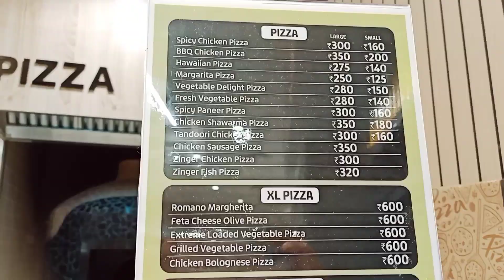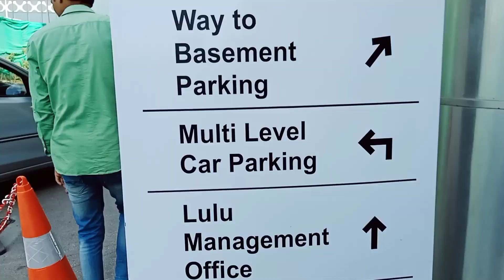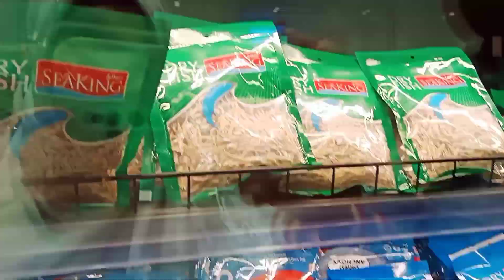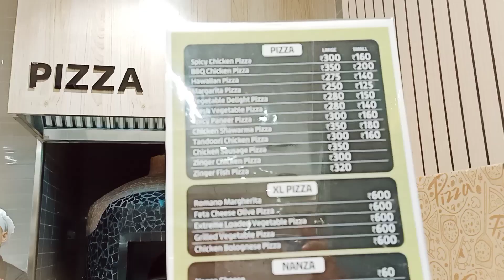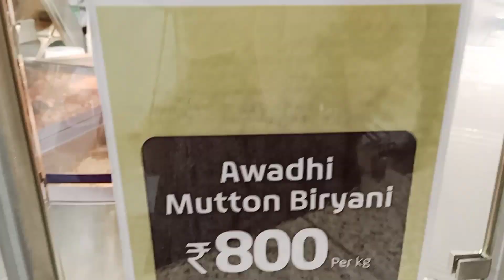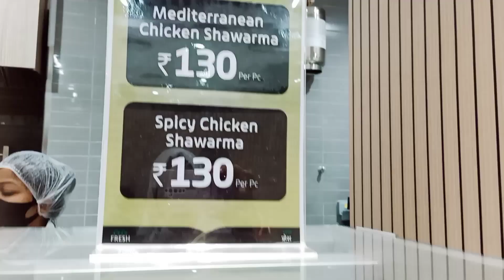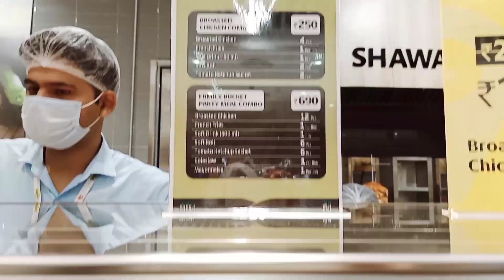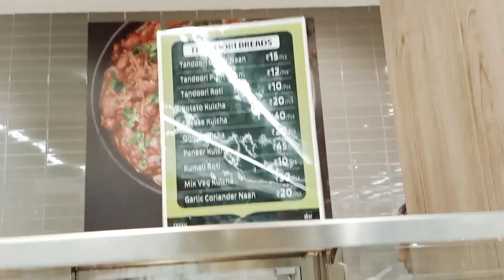Lulu Mall Lucknow Nonveg section Explore 70 % off | इससे सस्ता कहीं नहीं|लुलुमाल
Lulu Mall Lucknow | Nonveg section Explore | सस्ता कहीं नहीं Lucknow Lulu Mall | लुलु मॉल

Address- Near Golf City Lucknow

Your question

Lucknowvlog Lu lu mall
 Lucknow vlog

Lu lu mall
Lu li international mall
Lucknow Lu lu hyper market
Lucknow Lu lu hypermarket
Lu Lu Mall Kitchen ware products
lu Lu Mall Kitchenware Household products Lucknow lu lu mall opening
lulu mall lucknow address lulumall lulu mall first day crowd lulu mall lucknow location lu lu mall lucknow lulu lucknow shopping mall lulu mall lucknow inauguration lulu lucknow lulu mall lucknow opening date 2022 hypermarket lucknow lucknow mall hypermarket lulu mall kaka hai lulu lucknow mall lulu fashion store lulu mall kaha hai lucknow lulu mall opening date tafri wale laundey twl funtura lulu mall first day hypermarket lulu mall lucknow lulu mall vlog lulu connect openingday hypermarket business plan lucknow lulu mall hypermarket 60 % sele hypermarket market of lulu lucknow lulu hypermarket hypermarket lulu lulu biggest mall lulu biggest mall in india lulu biggest mall in up lulu funtura little star lulu funtura lucknow lulu shopping mall lulu lulu ringtone lulu hypermarket 2022 lulu fun zone lulu first day blog lulu food court vedio lulu hypermarket | hypermarket lulu mall | hypermarket lulu mall | lucknow lulu | lulu mall lucknow . lulu funtura bangalore lulumall international brand lulumall crowd ... l funt da ..

Dubai ke mall ka kya Naam Hai jo Lucknow mein hai
Lulu Mall food court .
utter perdesh lulu mall bahut badha hai ,
utter predesh biggest mall opening of lulu mall lulu mall ke bare me
lulu big mall lucknow
lulu mall lucknow ka
lulu mall biggest mall in lucknow
Julu mall lulu mall lucknow